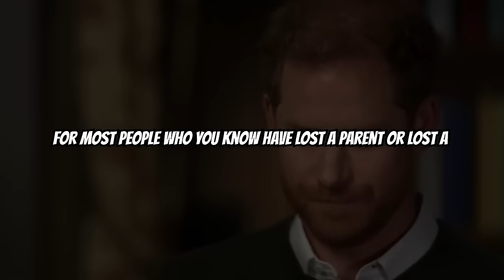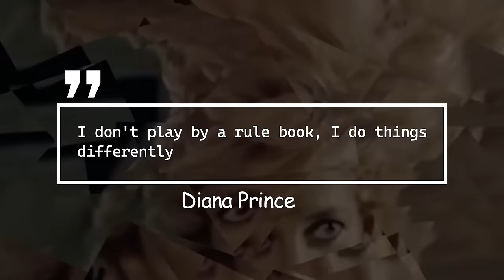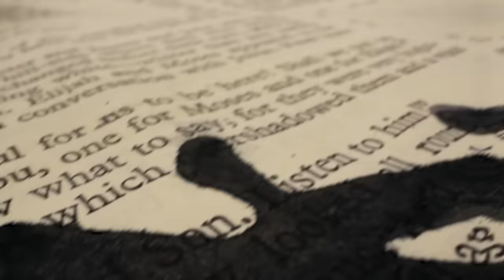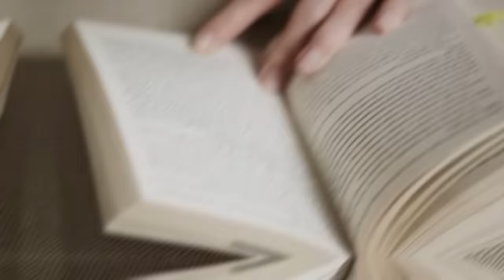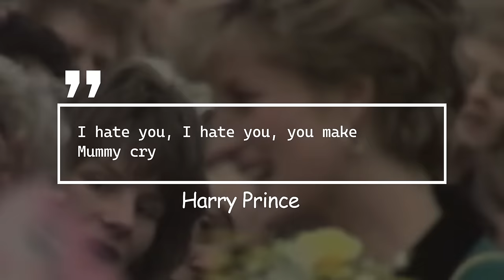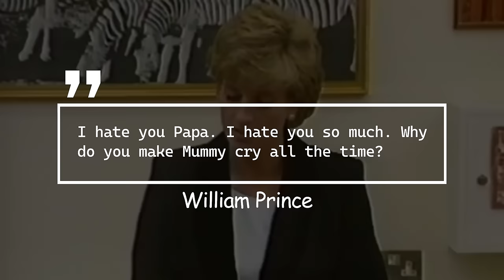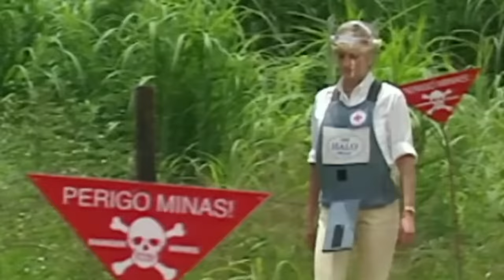Prince Harry’s SECRET Feud With Charles Over Princess Diana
The profound love and attachment Harry harbors for his late mother, Princess Diana, are universally acknowledged. However, it's imperative to acknowledge the significant impact Diana's presence had on the strained dynamic between Harry and his father, King Charles, which deteriorated to a point beyond repair. A multitude of misunderstandings plagued their relationship, fostering an atmosphere of secrecy and discord. Harry found himself grappling with a profound sense of confusion regarding Charles' treatment of Diana, while Charles, in turn, seemed determined to prevent Harry from emulating his mother's rebellious spirit. This video promises to shed light on the truth behind the simmering animosity between Harry and Charles, delving into the intricate web of emotions and experiences that underpin their troubled relationship.